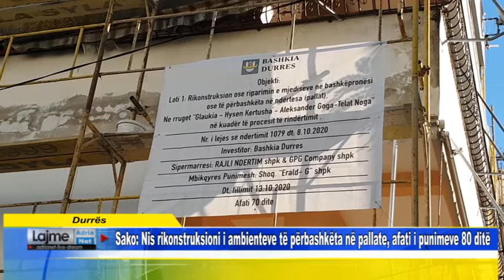Durrës Sako Nis rikonstruksioni i ambienteve të përbashkëta në pallate, afati i punimeve 80 ditë